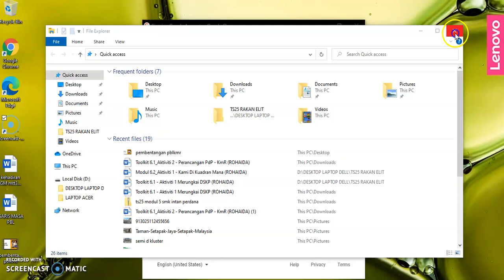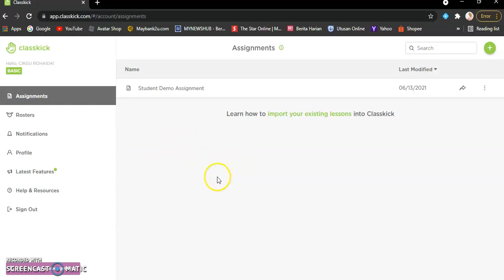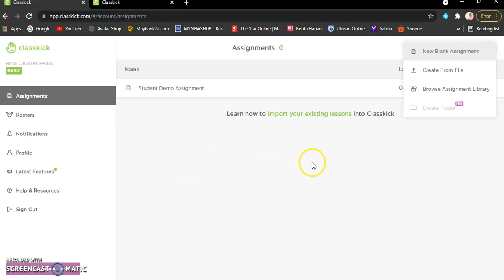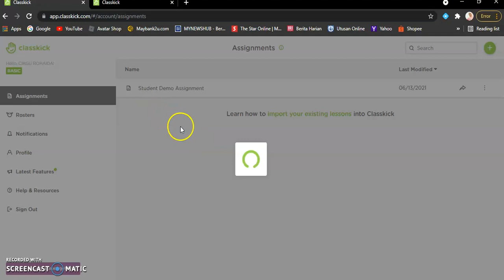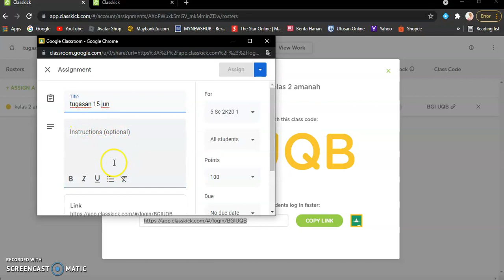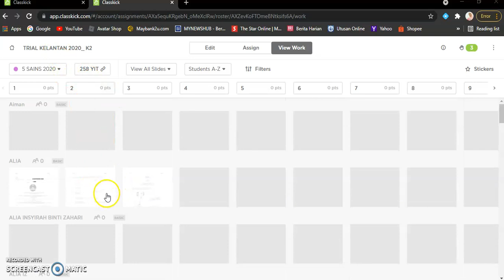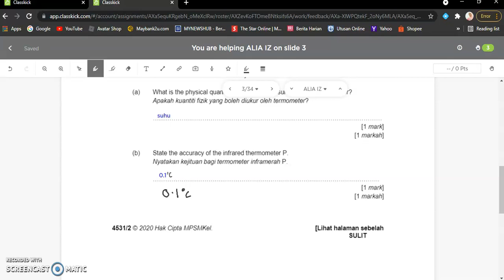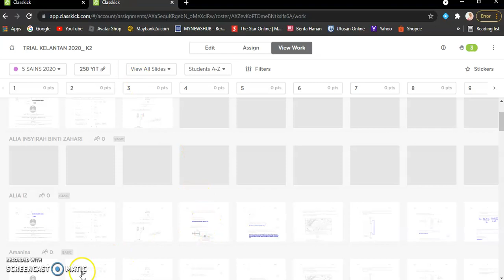TUTORIAL PENGGUNAAN CLASSKICK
CARA MUDAH MEMBERI TUGASAN KEPADA MURID